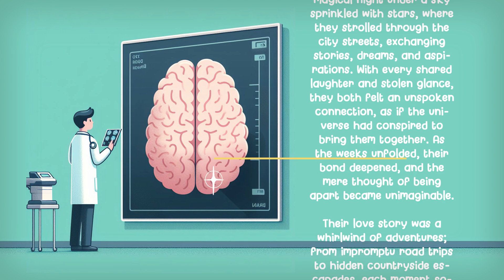อ่านใจคนได้ ด้วย ChatGPT | Lucky Planet EP09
รับชมตอนอื่นๆ ได้ที่นี่